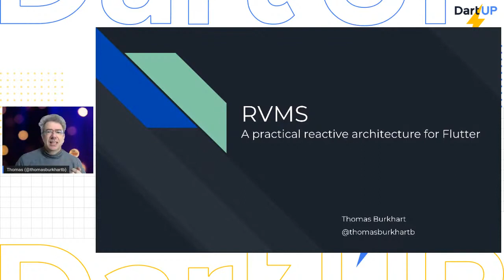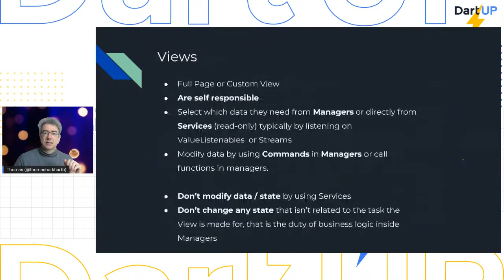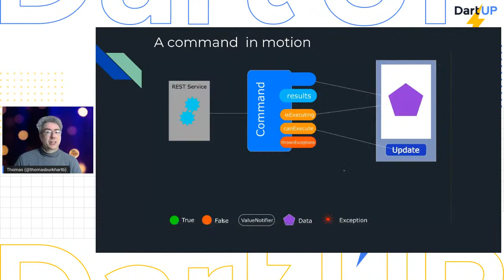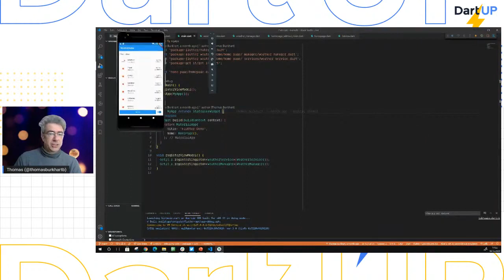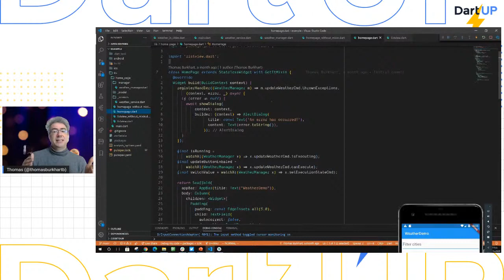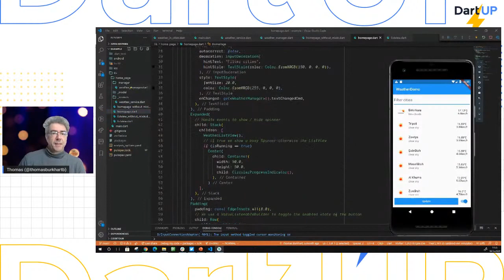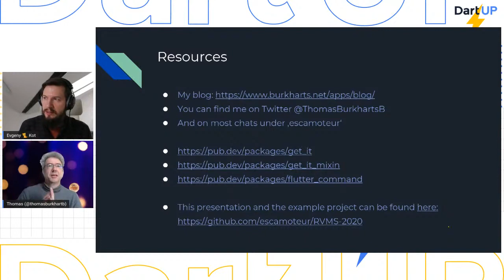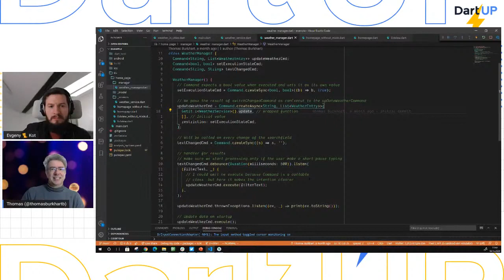RVMS — a practical reactive architecture for Flutter Apps — Thomas Burkhart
Currently, there is little guidance on how to structure a  Flutter app. RVMS gives a clear answer on how to do state management and cleanly structure an app. Instead of over-engineering, RVMS takes a practical approach to architecture.